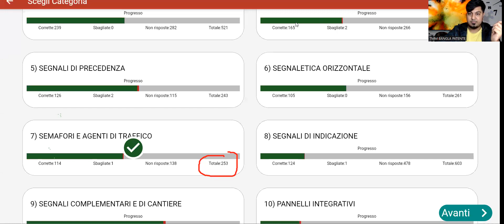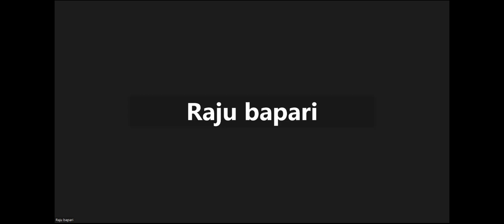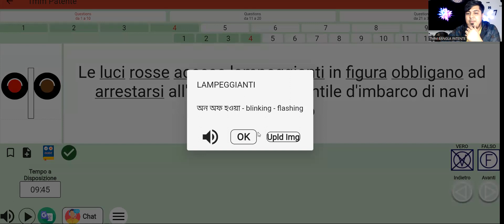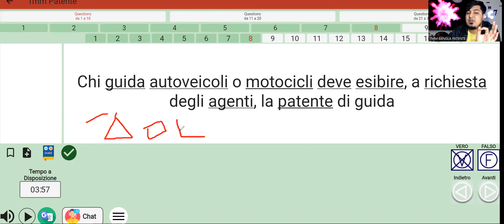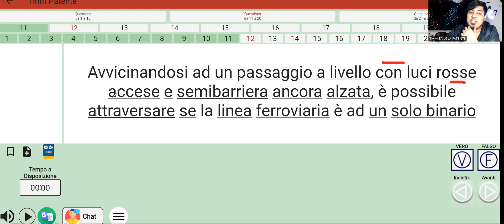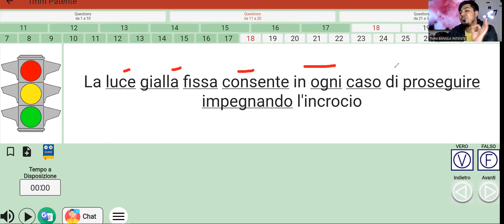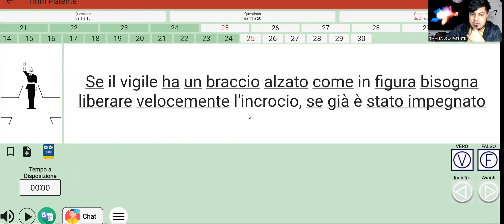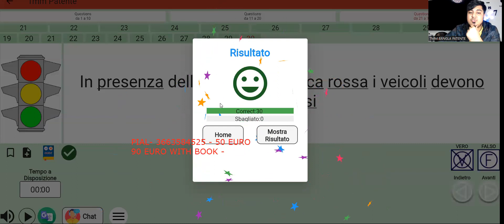CAPITOLO 7-SEMAFORI E AGENTI DI TRAFFICO-QUIZ PIAL SIR 3663584525